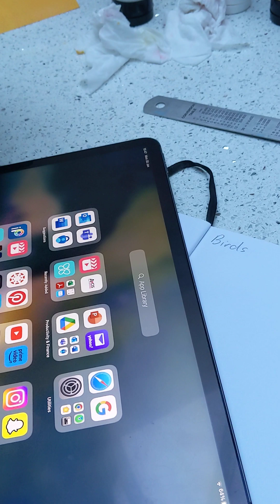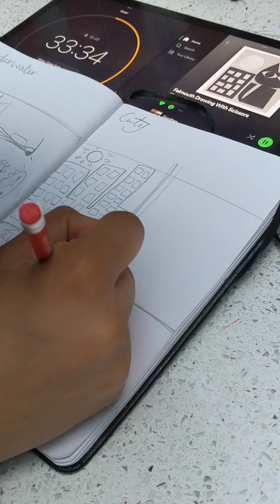WEEK TWO: Adam Higton Workshop attempt 1